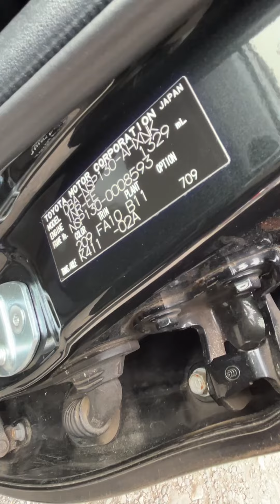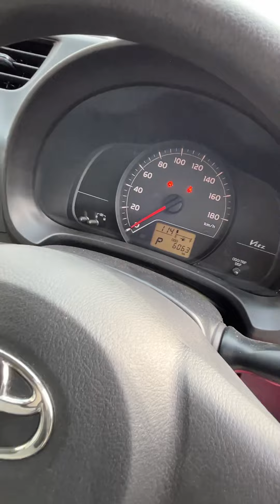TOYOTA VITZ 2011 С ПРОБЕГОМ 6000км МИНИМАЛЬНЫЙ ПРОБЕГ!ОТЛИЧНОЕ СОСТОЯНИЕ!!! РЕСУРСА ПОЛНО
ПРИВЕЗЛИ ДЛЯ НАШЕГО КЛИЕНТА ОЧЕРЕДНОЙ НАДЕЖНЫЙ АВТО С АУКЦИОНА ЯПОНИИ

С МИНИМАЛЬНЫМ ПРОБЕГОМ ВСЕГО 6000км ПО ЯПОНИИ, РЕСУРСА МОЖНО СКАЗАТЬ ПОЛНО

ЦЕНА СОСТАВИЛА ПОД КЛЮЧ 720.000₽ включая нашу УСЛУГУ 30000₽